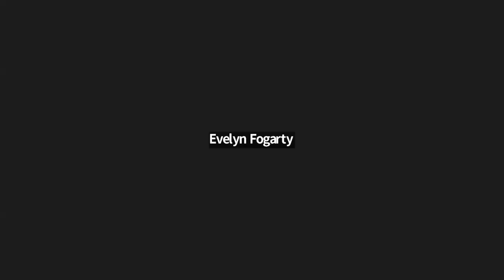Connecting to Body, Mind, Heart meditation (Adults) - Creative Mindfulness (Louise Shanagher)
Louise Shanagher will guide you through a meditation helping you to connect mind,body,and heart come together in harmony. We hope this video will help you in any way.

Don't forget sharing means caring - share this amazing resource with anyone seeking more balance,happiness,& inner calmness… And don't forget to visit our